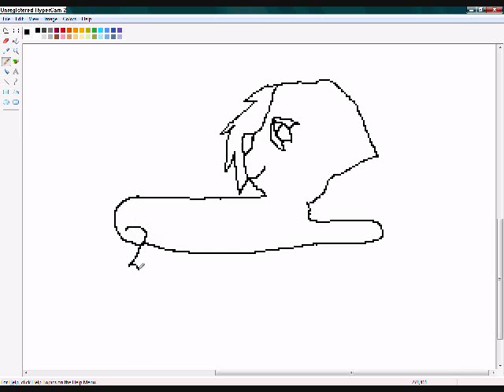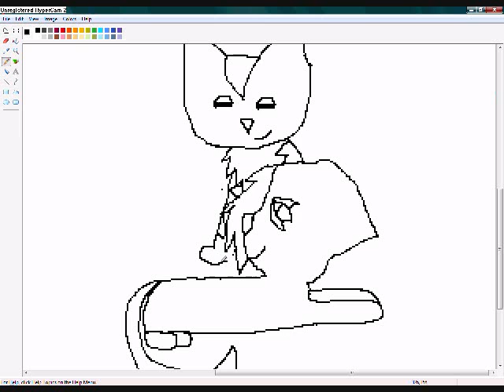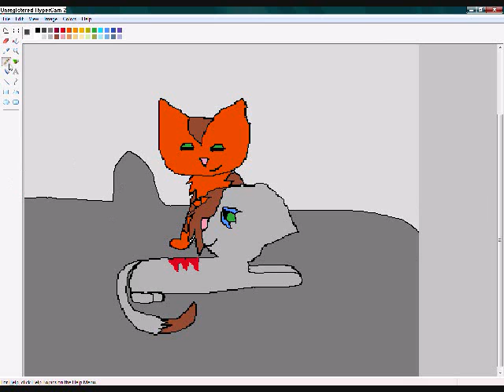sunfire and moonlight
I hope u like it. This Moonlight (me) and Sunfire (idk). :P